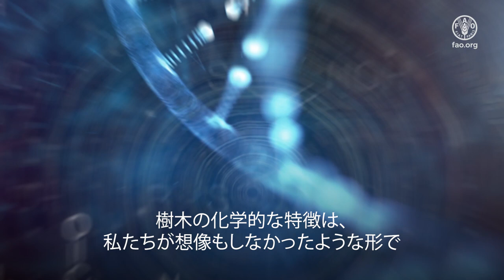国際森林デー2024：森林とイノベーション―より良い世界を創るための新しいソリューション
長きにわたって森に隠されていた秘密が、イノベーションによって解き明かされようとしており、私たちが想像もしなかったような形で、それらを活用することができるようになりました。森林や樹木から得られる素材は、プラスチック、建築資材、生地、薬、その他多くの日用品の持続可能な代替物として開発されています。

同時に、急速に進化するドローンや衛星技術は、森林のモニタリング・管理、火災の検知・対策、そして生態系の保護につながっています。

イノベーションは、森林の持続可能な回復、保護、管理、そして利用につながります。

映像提供：Dassiet, Ilmari Häkkinen & Finnish Osprey Foundation,

森林；国際森林デー；イノベーション；森林デー